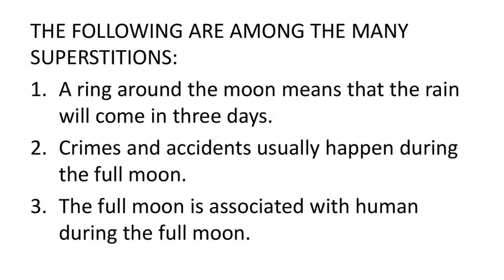BELIEFS AND PRACTICES ABOUT THE MOON